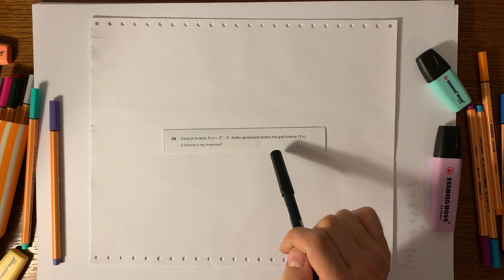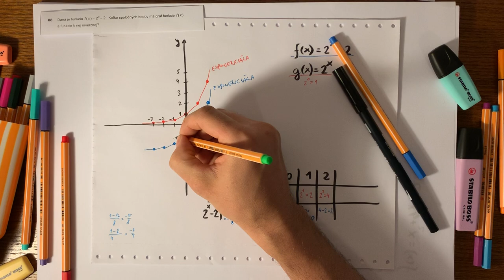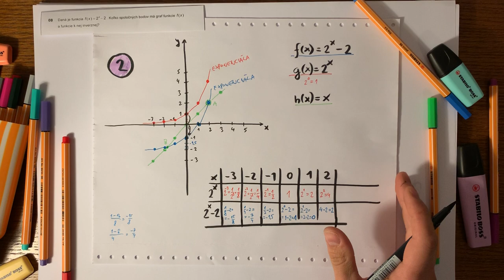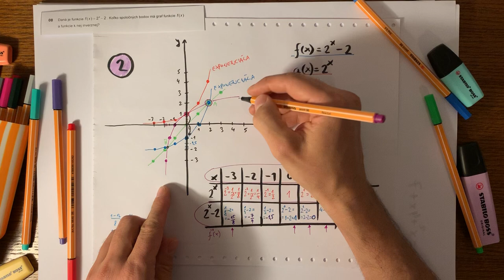Úloha #8, maturita z matematiky 2019